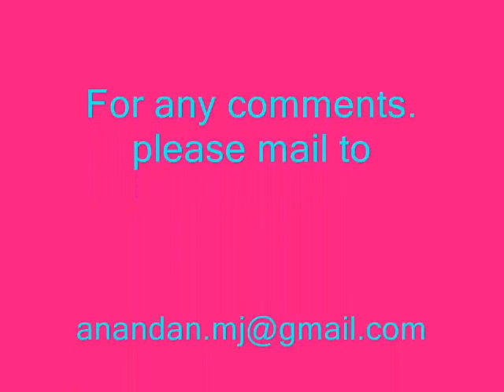Shiva Naamavali Bhajan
Shiva Naamavali Bhajan... Sung by Swami Keshavananda...